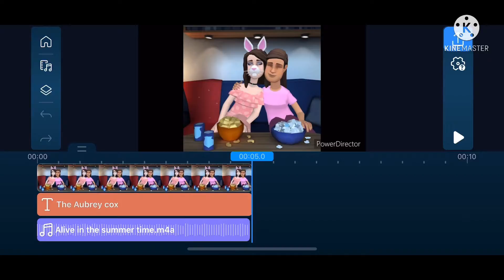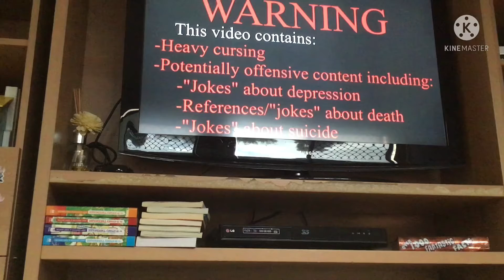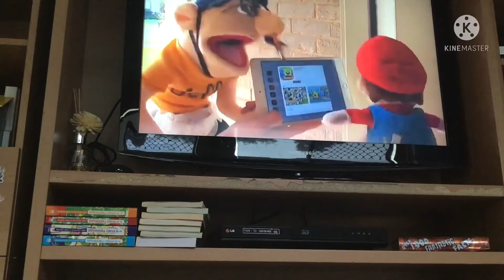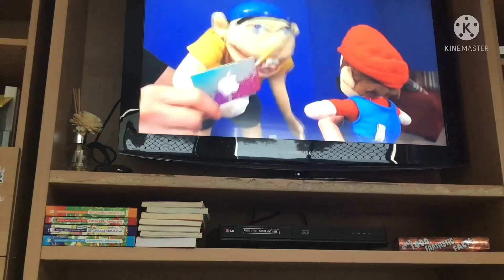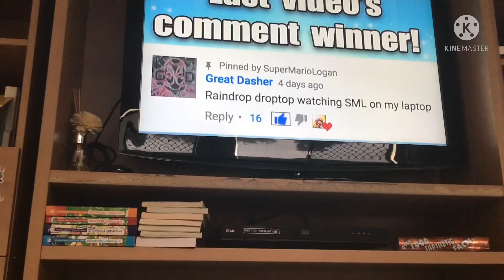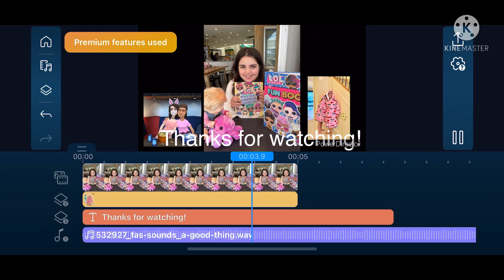Jeffy needs to calm down!!! || Reacting to jeffy’s tantrum || the Aubrey cox and plotagon fan